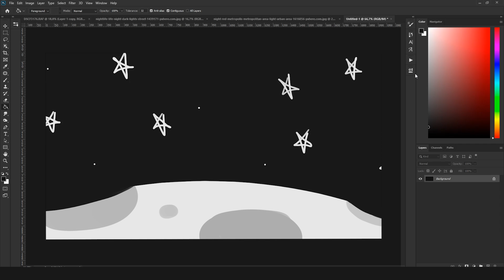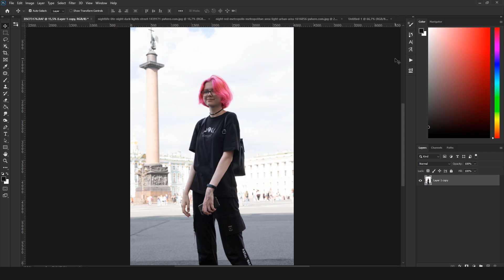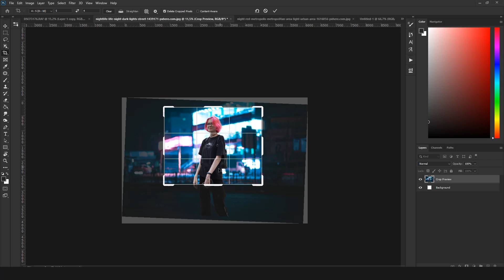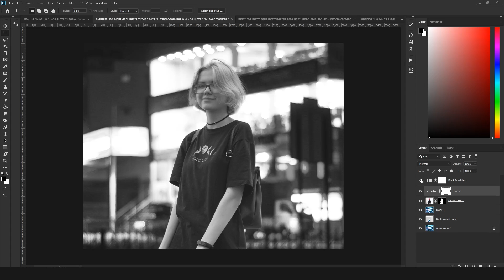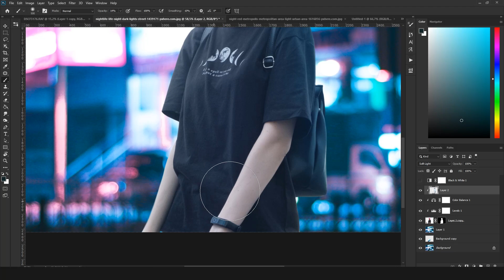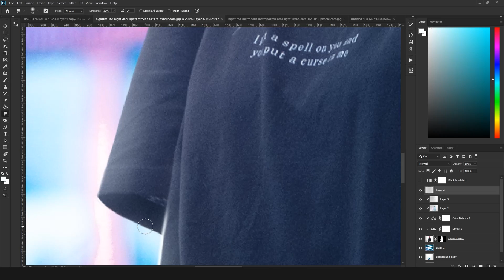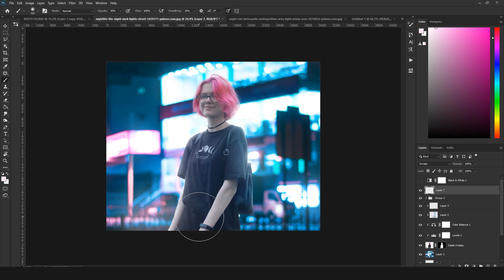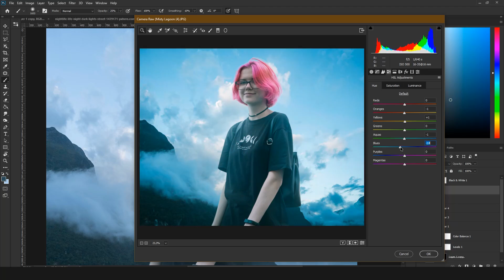КАК ВПИСАТЬ ОБЪЕКТ в фотошопе? | Как заменить фон и подогнать фото человека по свету и теням?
Как заменить фон в фотошопе? Как вписать объект в фон? Как нарисовать свет? Как нарисовать тени в фотошопе? Как правильно сделать освещение? Если вам нужны ответы на эти вопросы, то вы открыли нужное видео :)
В этом гайде я покажу, как чаще всего меняю фон и подгоняю фотографию человека к цветам окружения.
Видео будет полезно как и новичкам, так и людям, которые занимаются арт обработкой какое-то время.

Также мы затронем тему того, как нарисовать свет и тени в фотошопе (при помощи мышки). Об этом было одно из моих видео и тут мы внесем некоторые корректировки и дополнения.

Вообще в фотошопе существует огромное количество способов, которые помогут реалистично заменить фон, и рассказывать про все очень долго. Я выбрала способ, которым пользуюсь в 99% случаев. Именно его я и покажу в этом видео уроке.
Этот гайд будет очень полезен для новичков, которые хотят научиться замене фона, но также видео будет полезно людям, которые уже хорошо разбираются в фотошопе, потому что этот способ для них может тоже оказаться новым и очень полезным.

Ваш актив и репосты ролика помогают продвижению моего канала.
Буду рада, если кто то поможет распространить это видео :)
/Вам не сложно поделиться роликом с другом - мне приятно/

Тайминги:
00:00 - Вступление.
00:24 - Что нужно учитывать при замене фона?
2:59 - Важность обтравки.
3:25 - Как вырезать волосы?
3:58 - Подбор ракурса.
4:47 - Настройка света и теней.
6:44 - Вписывание по цветам.
7:40 - Как добавить освещение? Как сделать контурный свет?
10:49 - Глобально освещение, дымка.
11:53 - Цветокоррекция в CameraRaw.
13:36 - Результаты.